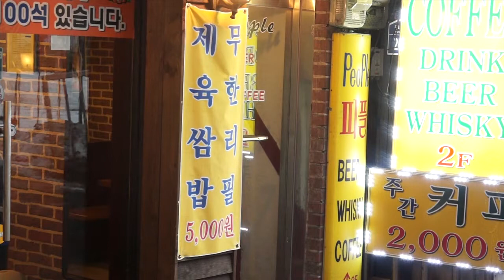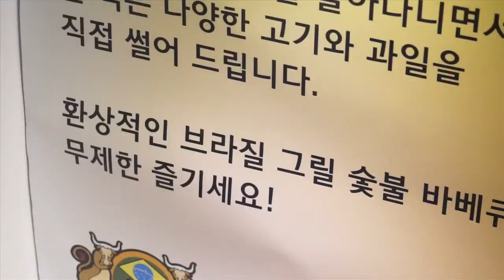FTN 고객만족, 무한 리필서비스